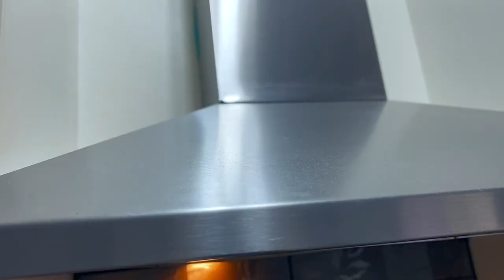❤️DAILY ROUTINE ❤️ SILENT VIDEO 🌸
HELLO YOUTUBE FAMILY JUST SHARING MY DAILY HOUSE ROUTINE VIDEO FROM MORNING BREAKFAST TO LUNCH AND CLEANING VIDEO HOPE EVERYONE LIKES THE VIDEO PLEASE HIT LIKE AND SUBSCRIBE IF YOU LIKE MY VIDEO THANKS.